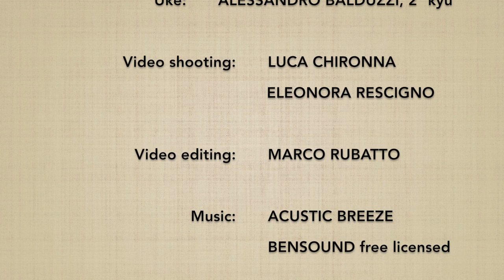Ushiro eridori KAITEN NAGE (soto mawari) - Marco Rubatto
Forma di base (kihon) e 2 forme fluide (ki no nagare) di "presa al colletto da dietro e e proiezione circolare" (munadori kaiten nage), forma con rotazione esterna (soto mawari)

Basis form (kihon) and 2 fluid forms (ki no nagare) of "collar grip by the neck from behind and rotating throw" (munadori kaiten nage), external rotation form (soto mawari)